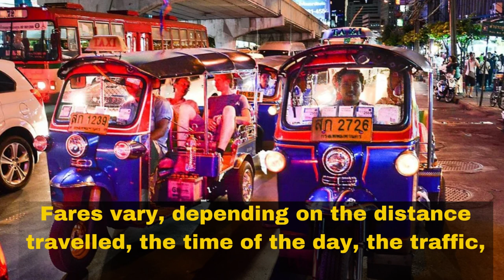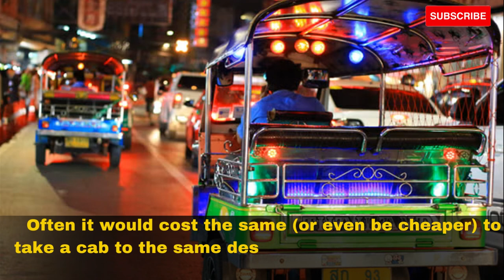5 TIPS TO RIDE A TUK TUK IN BANGKOK THAILAND / BANGKOK TUK TUK GUIDE 2023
welcome to "travel thailand" channel.

5 Tips to Ride a Tuk Tuk in Bangkok.

Tuk tuks used to be everyone's favourite way of getting around Bangkok before the  BTS, MRT and colourful taxis took over. Originating from the old-fashioned rickshaws, someone had the bright idea of saving themselves all the legwork by fitting a 2-stroke engine, creating a motorised rickshaw. The name 'tuk tuk' comes from the spluttering sound of those early engines.
Tuk tuks have become one of Bangkok's most recognisable transportation features and are still popular among tourists and visitors. Riding a tuk tuk is more of an experience than a practical way to get around.
So if you are also traveling by tuk tuk during your trip to Bangkok, take care of these things.
1.
Fares vary, depending on the distance travelled, the time of the day, the traffic, and the mood of the drivers. A very short trip starts from 30 baht but increases quickly for longer journies. To cross town will cost you at least 200 baht.
2.
Haggle hard.
Fare negotiating and haggling is a must because the price named by the driver is always an 'inflated rate' (especially if you're a tourist). The trick is to not accept the first offer and try to reach a fair compromise.
3.
Be wary of scams.
Be careful of the scammy tuk tuks around touristy areas, which often boasts privileged knowledge of 'secret' or 'special' shopping places and things. Some of them may offer sightseeing tours and unsolicited help to take you places. A short and sweet "no, thanks" will save you from their scams. The same rule applies to taxis.
4.
Don't ride during rush hour.
Avoid taking a tuk-tuk during peak hours (7am to 9am or 5pm to 7pm). You don't want to be stuck in traffic for hours, sweating and breathing in the hazardous fumes from engines all around you.
5.
Take short trips.
Tuk-tuks are best suited to short trips. Often it would cost the same (or even be cheaper) to take a cab to the same destination, but the smaller and more nimble tuk tuk will go a lot faster.
So take care of those things and enjoy your trip to Bangkok.